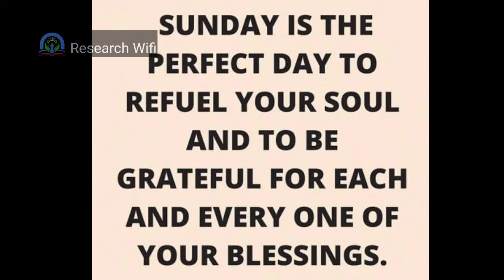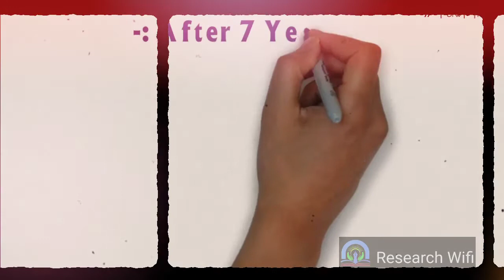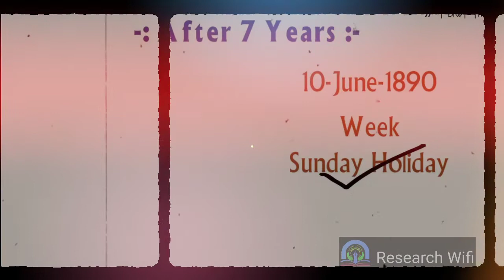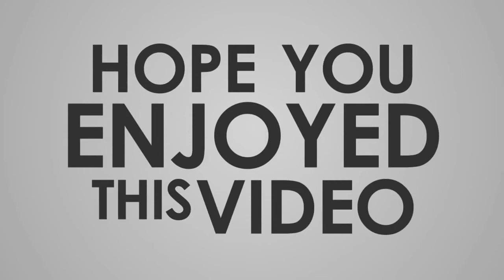Why Sunday is Holiday? | रविवार को छुट्टी क्यों होती है? | Saturday is half day?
•रविवार को छुट्टी क्यों होती है?
•शनिवार को हाफ डे क्यू होता है?
•ब्रिटिश चर्च क्यू जाते है?

?i...

sunday suspense
sunday facts,
sunday factory,
sunday facttechz,
sunday factions,
gloomy sunday facts in hindi,
sunday morning x factor,
sunday sky factory,
sunday morning x factor justin vasquez,
amazing facts sunday law,
sunday little facts,
facttechz sunday,
facts about sunday borns,
x factor gloomy sunday,
sunday sky factory 1,
sunday sky factory 2,
sunday sky factory 3,
sunday sky factory 4
sunday history in hindi,
khuni sunday history,
bloody sunday history in hindi,
sunday school history
history of india,
history tv18,
history channel,
history movie,
history of jammu and kashmir,
history and the concept of time std 5,
history ancient,
history assignment,
history and culture of india with specific focus on ap,
history alok sir,
history activity task class 10,
history adda247,
history all classes,
a history of violence,
a history of ideas,
a history of violence trailer,
a history of british india,
a history of philosophy,
a history of british india was written by,
history by praveen sir
facts mojo,
facts tech,
factshala,
factstar,
facts badi,
facts channel,
facts about,
facts behind urdu,
facts buddy,
facts badi telugu,
facts bhai,
facts channel telugu,
facts creator,
facts channel in english,
facts china,
facts cartoon,
facts controller,
facts about c programming,
facts dunia,
facts digger
trading app,
trading account,
india tv,
indian,
indian army,
indian army song,
indian idol,
india today,
india best dancer,
india news,
india tv news,
india alert,
india vs pakistan,
india alert bangla,
india alert new episode,
india and china,
india alert tamil,
india australia,
india app,
india china,
india dance,
india drawing,
india defence news,
india defence update,
india dj,
india dancer,
india dj song